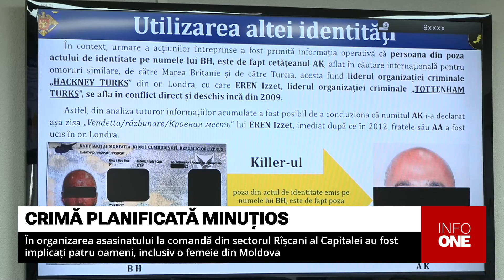INFO ONE - AU FOST IMPLICAȚI PATRU OAMENI, INCLUSIV O FEMEIE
În organizarea asasinatului la comandă din sectorul Rîșcani al Capitalei, produs pe 10 iulie, la ora 11:30, au fost implicați patru oameni, printre care o femeie din Republica Moldova, care a fost reținută pe 2 septembrie, a anunțat marți Viorel Cernăuțeanu, șeful Inspectoratului General al Poliției. Surse apropiate anchetei au precizat pentru ONE TV că persoana reținută este Irina Nautevici, în vârstă de 34 de ani. Anterior, ea a condus organizația primară a partidului „ȘOR” în satul Vatici, din raionul Orhei.